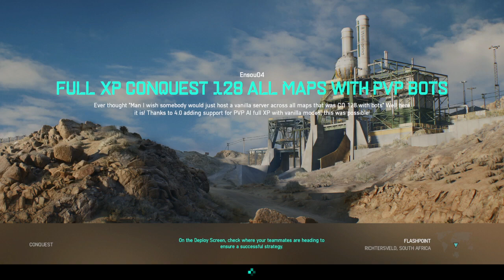Battlefield 2042 PRO FLY GUNSHIP. Jul 28, 2023